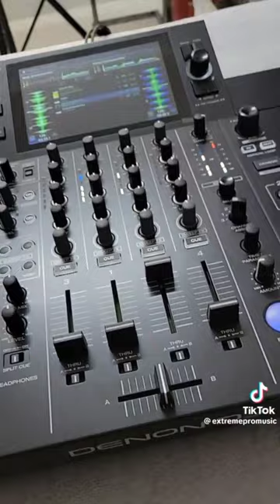4 de septiembre de 2023